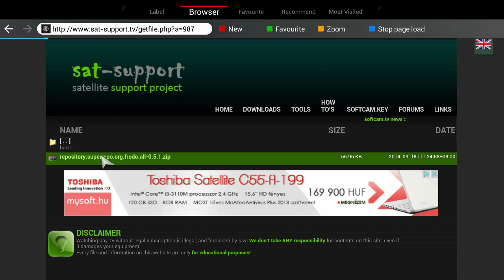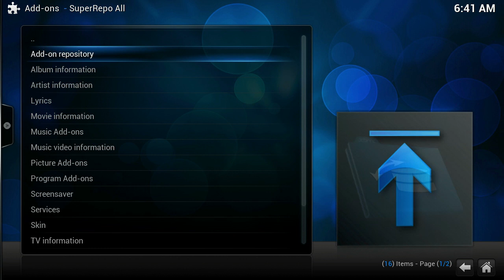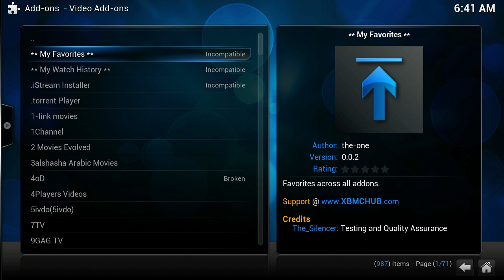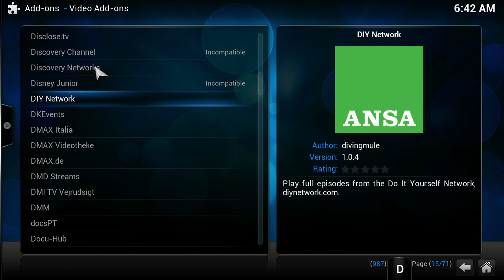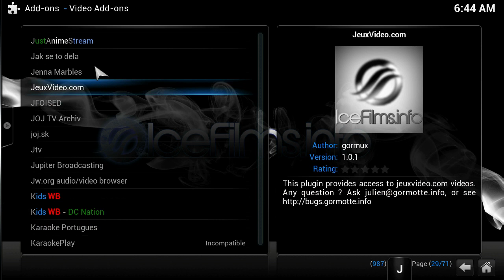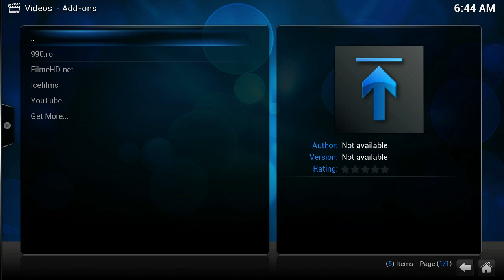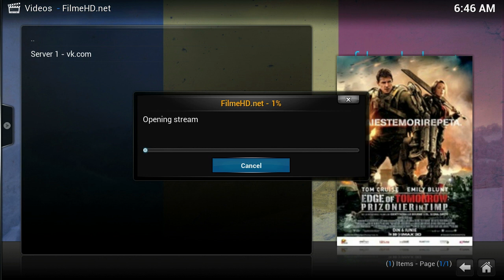Amiko A3 - Install XBMC SuperRepo from browser